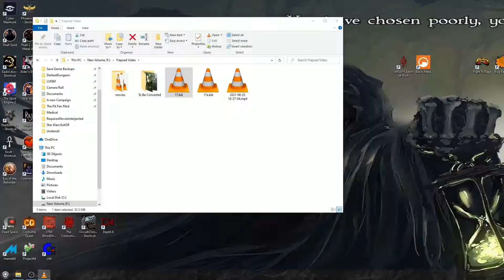Star Wars: KotOR (again) – Part 49 | What are the odds?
Four thousand years before the rise of the Galactic Empire, the Republic verges on collapse. Darth Malak , last surviving apprentice of the Dark Lord Revan, has unleashed an invincible Sith armada upon an unsuspecting galaxy.

Crushing all resistance, Malak’s war of conquest has left the Jedi Order scattered and vulnerable as countless Knights fall in battle, and many more swear allegiance to the new Sith Master. In the skies above the Outer Rim world of Taris, a Jedi battle fleet engages the forces of Darth Malak in a desperate effort to halt the Sith's galactic domination.

Hundreds of Jedi Knights have already fallen in battle against the ruthless Sith. You are the last hope of the Jedi Order.  Hero or villain, savior or conqueror... you alone will determine the destiny of the entire galaxy!